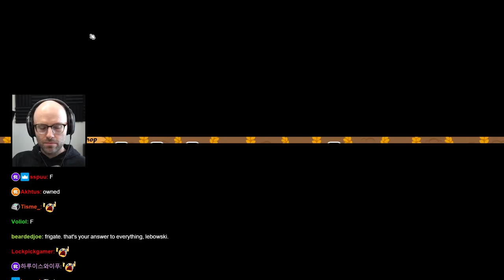Why Northernlion Quit The Binding of Isaac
Northernlion talks about the reasons he left Binding of Isaac and how he hates video games :O!